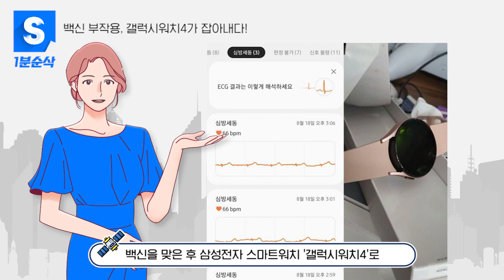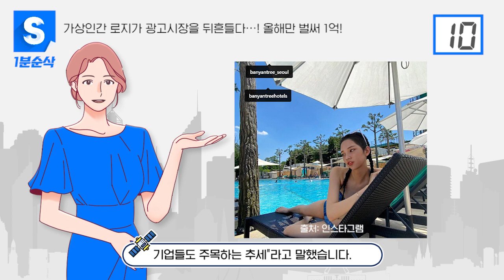[1분 순삭 시즌2] 재밌고 신기한 주요 IT뉴스(2021/08/25)/갤럭시워치4로 백신 부작용 잡다!/ 가상인간 로지 10억 벌다!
다시 돌아온 스마트메이커가 전해드리는 재밌고 신기한 IT 뉴스!

한 주간의 IT 주요뉴스(인공지능, 4차산업혁명)를
요약해드리는 스마트메이커 1분순삭 뉴스입니다.

1. 백신 부작용, 갤럭시워치4가 잡아내다!
2. 가상인간 로지가 광고시장을 뒤흔들다…! 올해만 벌써 10억 벌다!

★인공지능 앱제작 프로그램
스마트메이커 홈페이지 바로가기 :